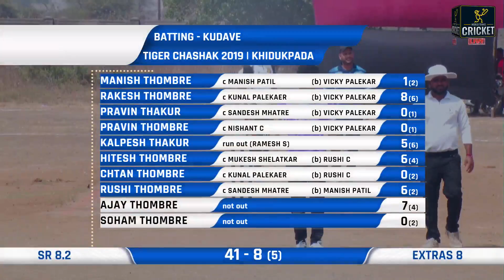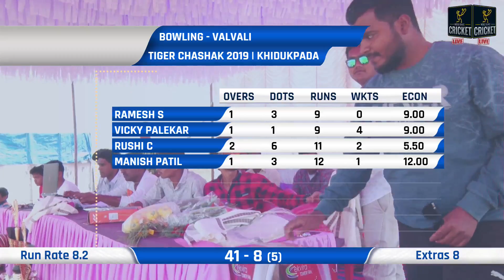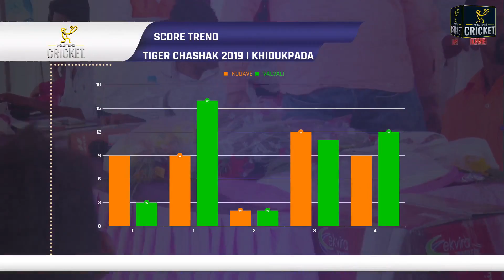VALVALI VS KUDAVE | TIGER CHASHAK 2019 | KHIDUKPADA